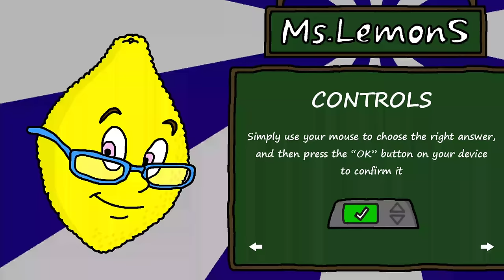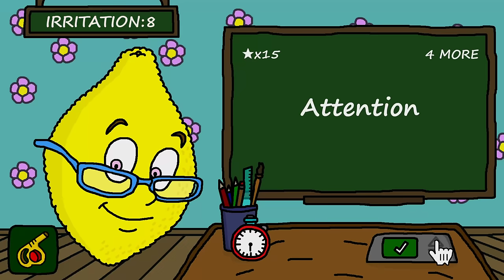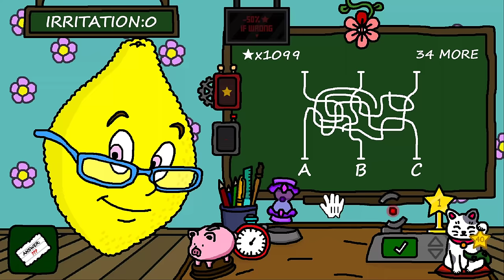Ms.LemonS & Mr.TomatoS - All Bosses & Endings [All UroboroS Secret Files]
Ms LemonS & Mr TomatoS - All Bosses & All Endings [All Forms Unlocked] Gameplay Walkthrough Full Game No Commentary PlayStation 5 (PS5) , XBOX or PC in 4K 60FPS (2023).

Ms. LemonS
0:00 Intro Ms. LemonS
2:34 10 Irritations & Lamia Ending
7:30 Ms. LemonS Full Game & Good Ending
16:03 Project Uroboros - Access granted
19:31 Lilith Ending
20:58 Lorelai Ending
22:39 Bad Ending (AFK)
23:17 Luxia Boss Fight & Ending
32:23 Bad Ending with knife stab
33:05 Suffering Ending (Skull Item)
36:32 Secret Door Ending
40:54 Found a secret file using the key card
Mr. TomatoS
41:57 Mr. TomatoS Full Game & Good Soul eater Ending
1:00:08 Devourer Anger Bad Ending
1:01:19 Soul eater Screamer Ending
1:01:56 Soul eater Knife stab Ending
1:03:52 0 Anger Ending - Don't come back
1:05:07 Calamity Ending
1:05:45 Unknown Ending
1:07:25 Secret symbols Ending (Took back my hand and eye)
1:09:11 Mr. TomatoS grave after Lilith Ending
1:09:17 Global delete Ending (Calamity)
1:11:23 Glitch Ending (Global delete using the key card)
UroboroS
1:13:11 UroboroS Ending (Decapsulation)
1:16:10 Mr. TomatoS All Forms
1:17:50 Ms. LemonS All Personalities
1:19:26 All Notes
1:21:10 All Logs

All Ms. LemonS Personalities